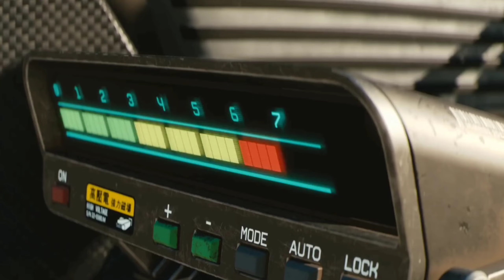Top-7 Open World Games Like GTA 5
Best Open World Games Like GTA 5 For Pc @RohitDetach
Which game is same like GTA 5?
Is there any game better than GTA 5?
Which is the No 1 GTA game?
Which graphic card can run GTA 5 smoothly?
What is a better game than GTA 5?
Is GTA 5 the greatest game ever?
open world games like gta 5 for android
open world games like gta 5
open world games like gta 5 for low end pc
open world games like gta 5 for pc
open world games like gta 5 with high graphics android
open world games like gta 5 in play store
open world games like gta 5 for android offline
open world games like gta 5 under 100mb
open world games like gta 5 for android 2022
open world games like gta 5 for mobile

Chapters:
00:00Intro
00:36Watch Dogs 2
01:11Mafia Definitive Edition
01:36Death Strending
02:10Horizon Zero Dawn
02:49Saints Raw-3 Remastered
03:32Red Dead Redemption 2
04:11Cyberpunk 2077
05:07Outro